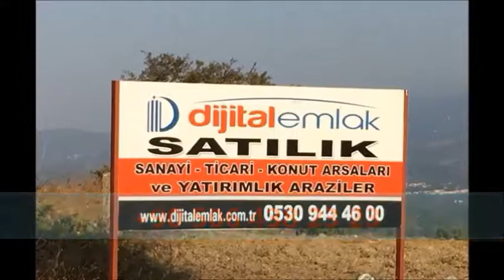FINDIKLI ATAŞEHİR TABELA - TABELACI